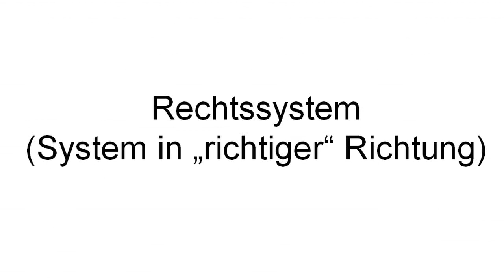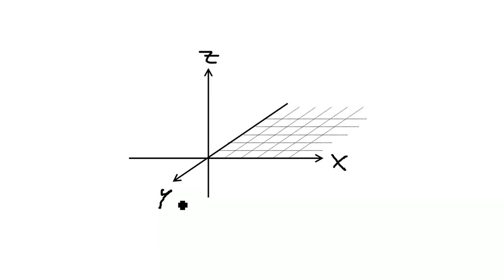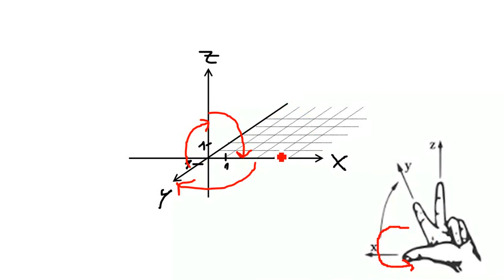Mathe: Was ist ein Rechtssystem ?